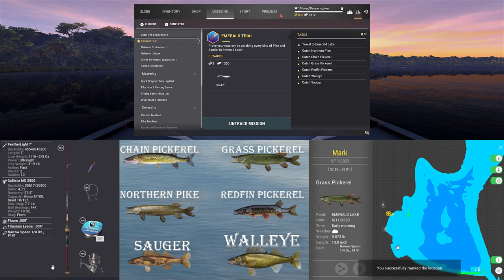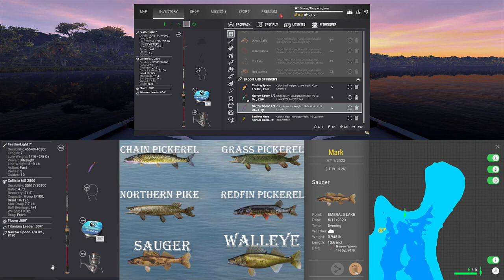Fishing Planet-Episode - Emerald Trail Quest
Table of Contents:

00:00 - Introduction
00:03 - Bluegill
04:36 - Grass Pickerel
05:50 - Chain Pickerel
09:11 - Northern Pike
26:58 - Sauger
29:12 - Walleye
37:03 - Redfin Pickerel

Click the target fish in the description look at the map and the rod setup in the lower corners of video and that will show you exactly how I caught it!